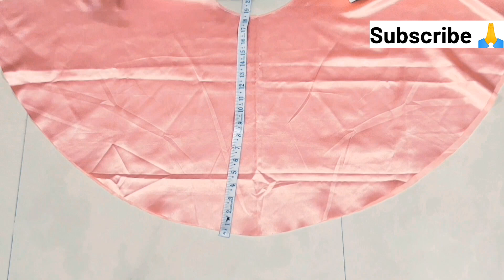बस कुछ ही मिनटों में बनाए यह बेबी Rainbow Gown // Full cutting & Stitching ✂️// Gown Tutorial 🔥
Hi Guys,
Self Stitched Baby Gown Design // New Trendy Baby Frock // Full Tutorial Dress 2024